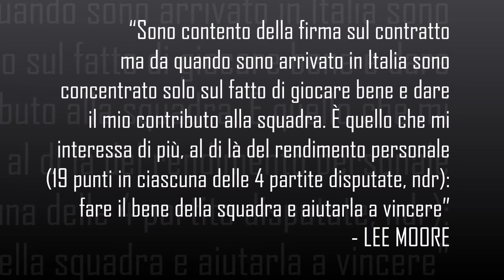Lee il Bresciano. Moore makes the Team at Basket Brescia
Lee Moore tried out for Germani Basket Brescia from the 26th of August. Although the try-out period lasted one entire month, Moore's great effort and brilliant performaces vs. Santa Clara, Hapoel Jerusalem and Pistoia convinced the coaching staff and the management to confirm his signing immediately on a two year contract. The game after vs. Pesaro saw Moore once again score 19 points vs. the fourth consecutive time.